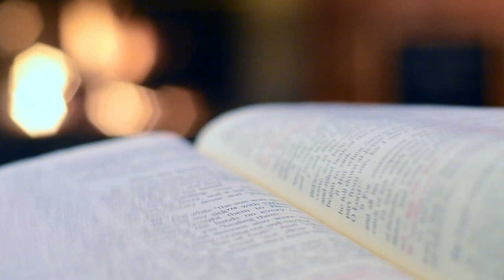J 16,5-11 // komentarz // o. Grzegorz Kuraś OP // Dominikanie Poznań